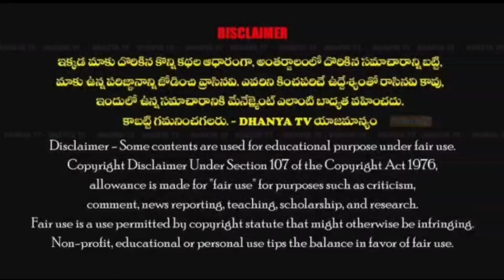బొంగుబజార్ మసీద్ వీధిలో రోడ్డు కాలువల నిర్మాణ పనులకు భూమి పూజ చేసిన MLA రాచమల్లు //dhanyatv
బొంగుబజార్ మసీద్ వీధిలో రోడ్డు కాలువల నిర్మాణ పనులకు భూమి పూజ చేసిన MLA రాచమల్లు